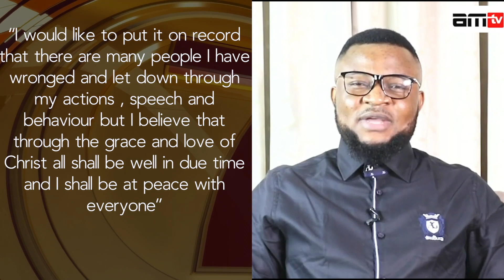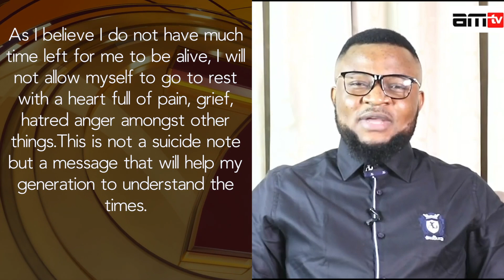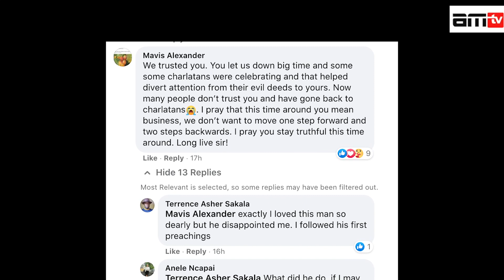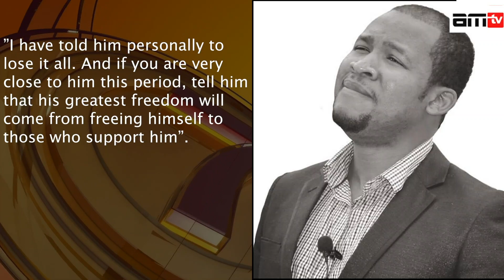JAY ADMITS MISTAKES AND SAYS HE WANTS TO COME CLEAN AND PREACH THE TRUE GOSPEL OF JESUS